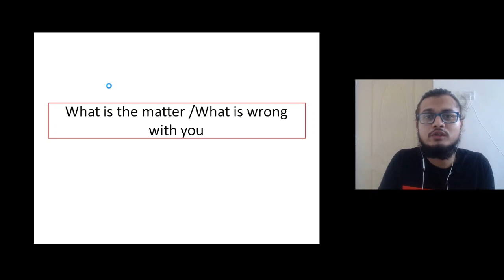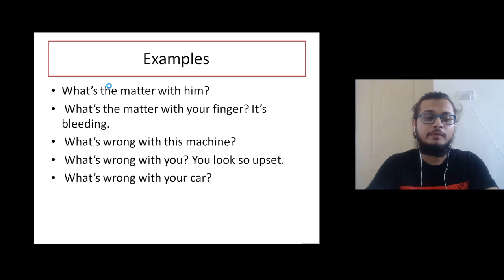What is wrong with you# Spoken English # Speak English#Simple English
What is the matter + Object